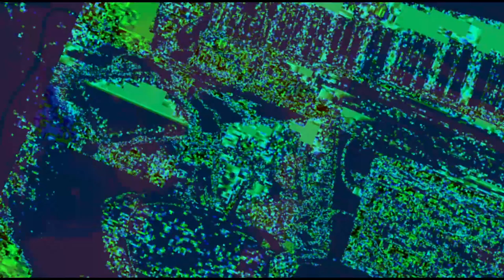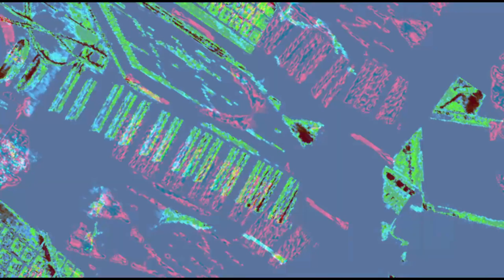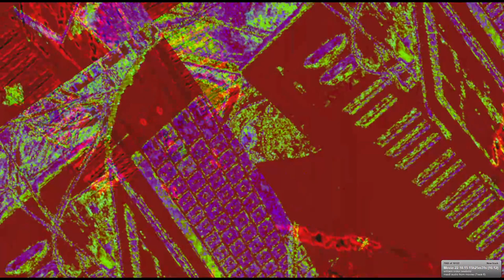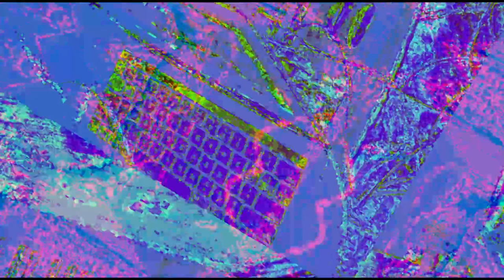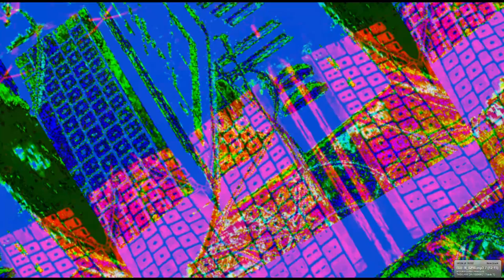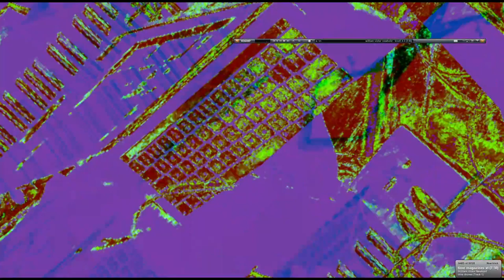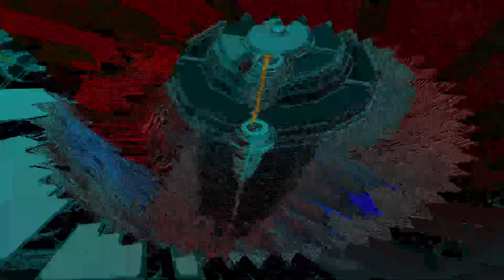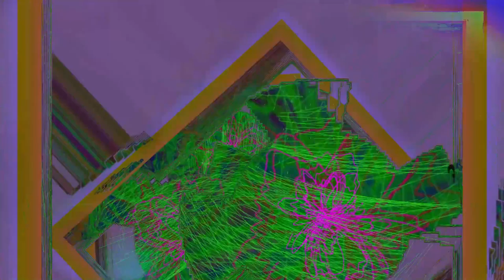[EPILEPSY WARNING] *Photosensitivity Warning*